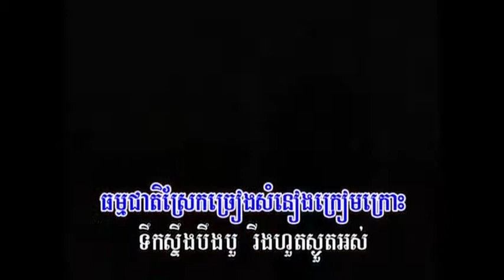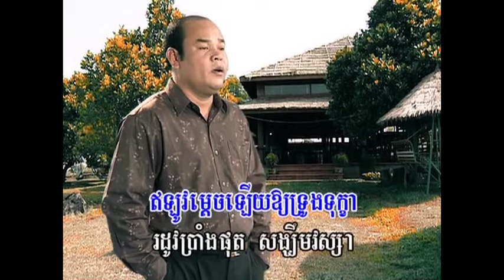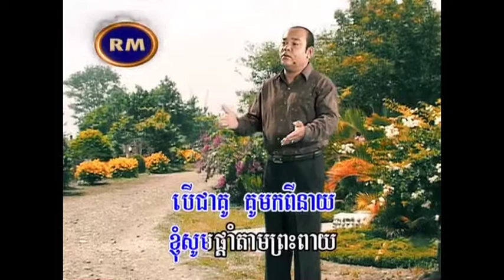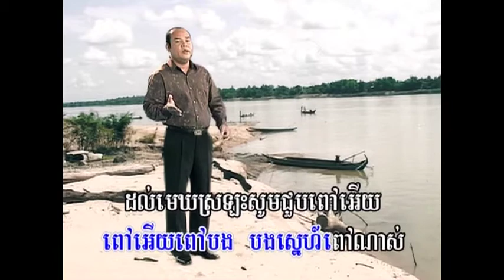Reymeas DVD Karaoke